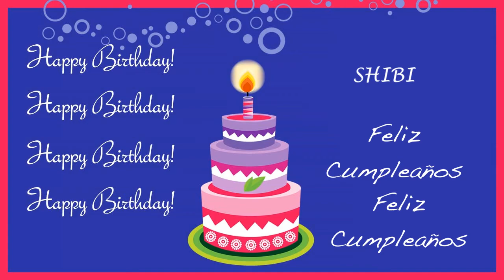Shibi Card Tarjeta - Happy Birthday